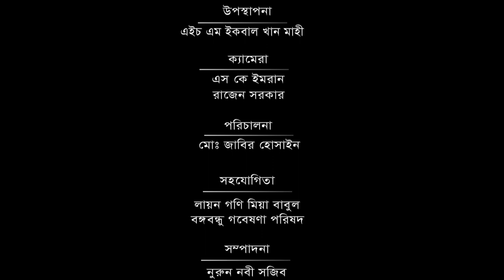আপনারা দেখছেন ইসলামিক গানের অনুষ্ঠান "আলোকিত সুর"।